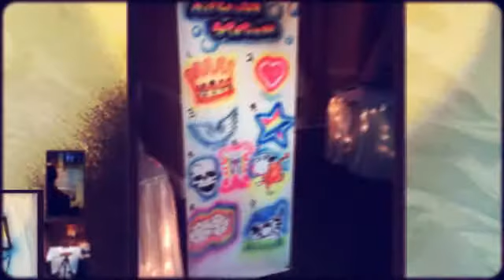Air Brush Clothing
Airbrush Apparel has become one of the most popular party favors around. It is  perfect for bar/bat mitzvahs, birthday parties, corporate events, sweet 16s and any event where you want your guests to be able to take home a one of a kind party favor.